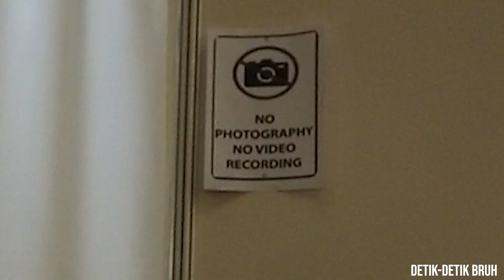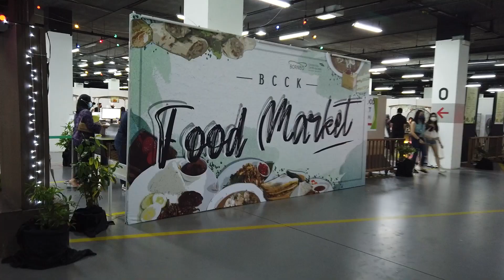"Apip pi vaccine!: My vaccination day ha Skibang ada di mana2 (Sorry guna auto) Backsin piupiu Apip"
Title x dpt panjang lagi, so yg boleh aku letak, aku letak. Description pun aku x tau nak letak apa. Tp vaccine process is gooddddddd. Cepattt!